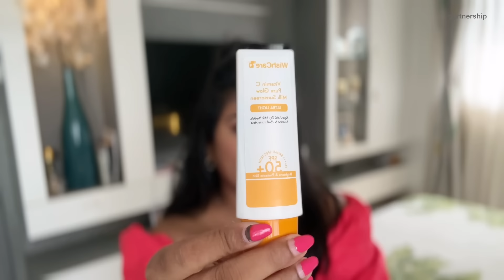My Honest Skincare Routine REVEALED! || Ashtrixx